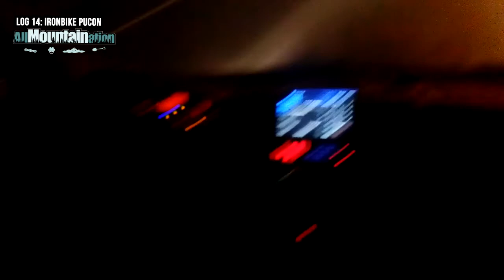AMN log 14 - IronBike Pucon 1.0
Despues de muuuuuucho tiempo fuera de las carreras volvemos con mas trekking que bici xDDDD...